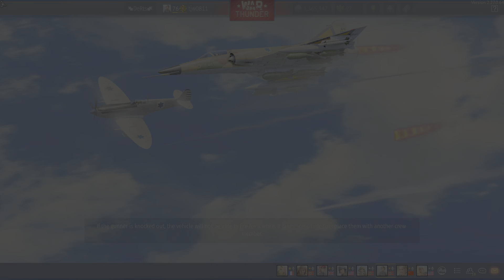War Thunder_20230628122419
Crushed it in my first ever squadron battle